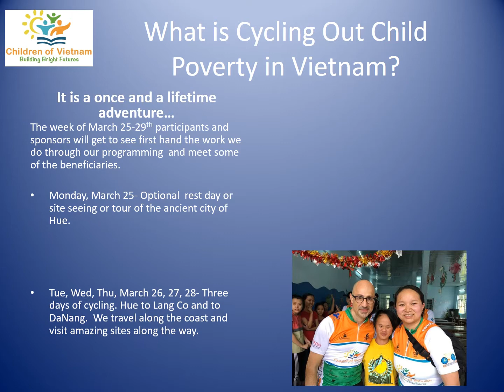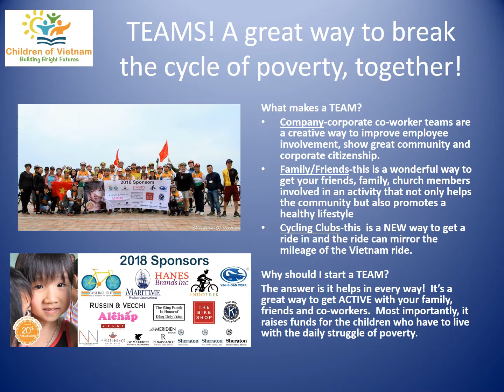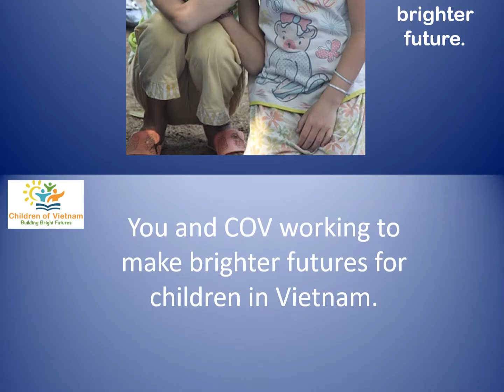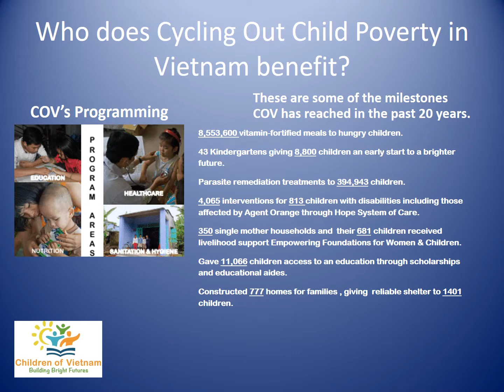Team Information for the 2019 Cycling Out Child Poverty In Vietnam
Team Information for the 2019 Cycling Out Child Poverty In Vietnam  ride and fundraiser